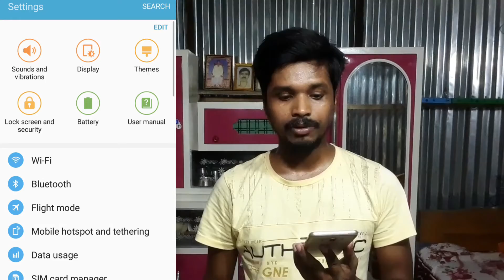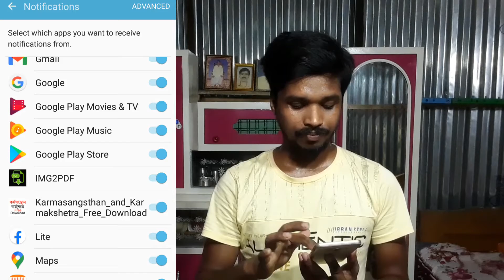stop unwanted notifications on any android phone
how to stop unwanted notification on android
how to stop notification

Hello friends, welcome to the "Technical tech" youtube channel and congratulations and lots of love for staying connected to my channel. Friends, in this channel I discuss various important secret settings of mobile, important settings of different Android app and its function, some important code of mobile and also some important information of YouTube which is very important for every one of us

Video upload time-- daily evening 6 p.m.